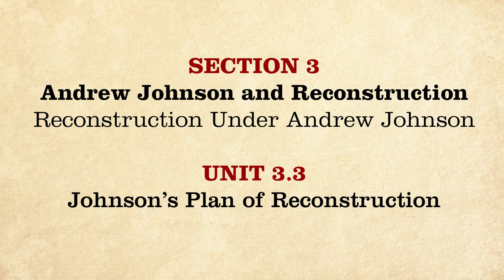MOOC | Johnson's Plan of Reconstruction | The Civil War and Reconstruction, 1865-1890 | 3.3.3